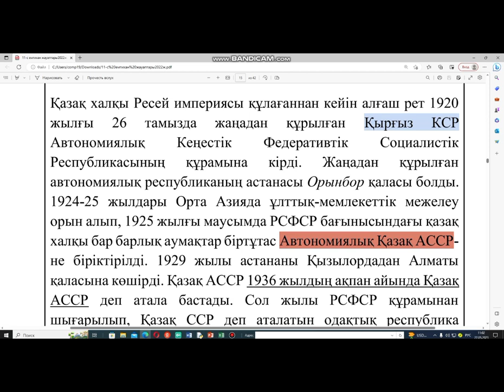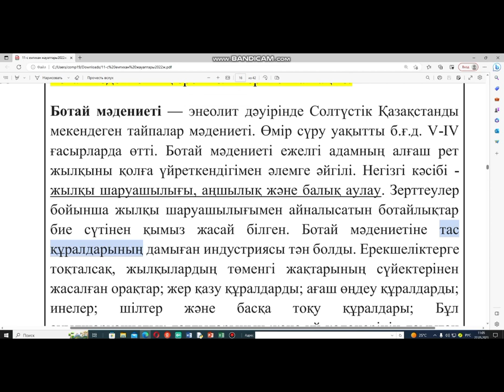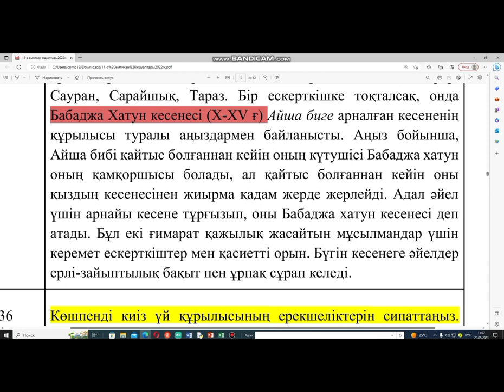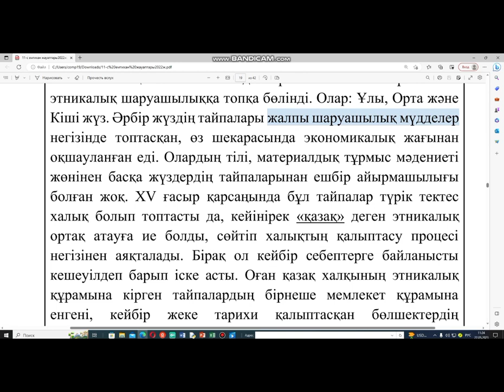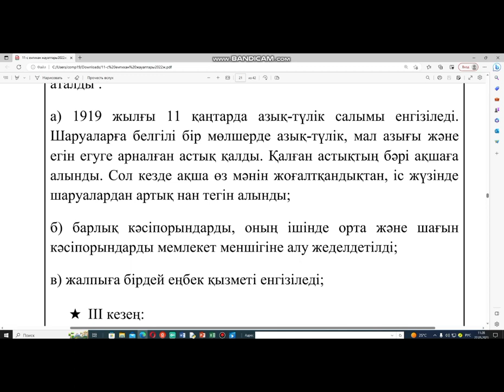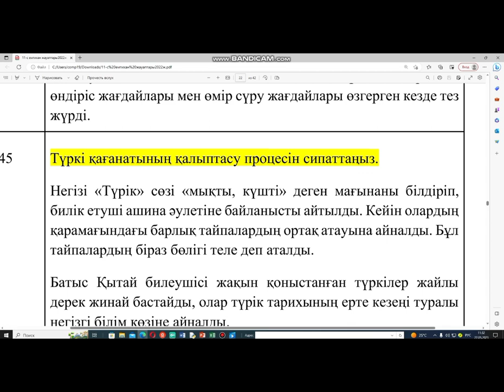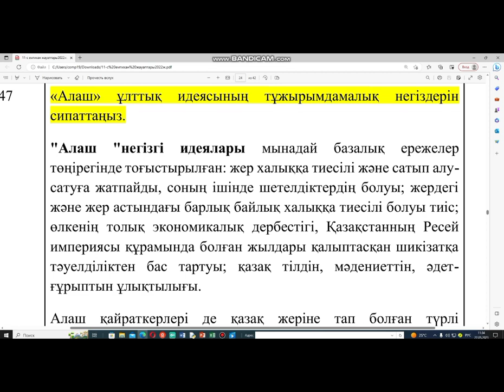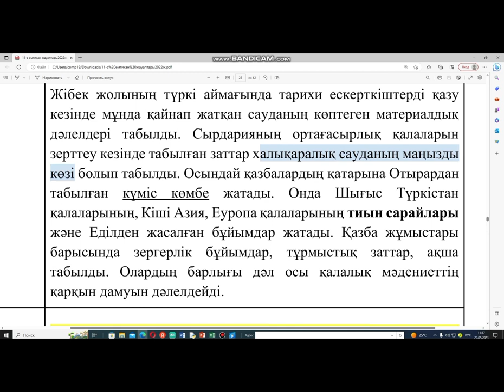Қазақстан тарихы 11-сынып Емтихан жауаптары